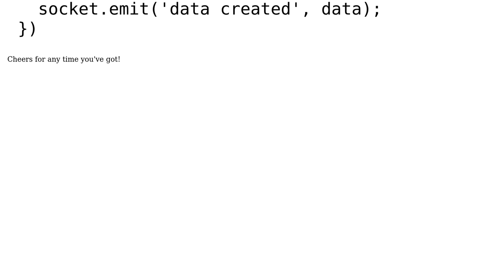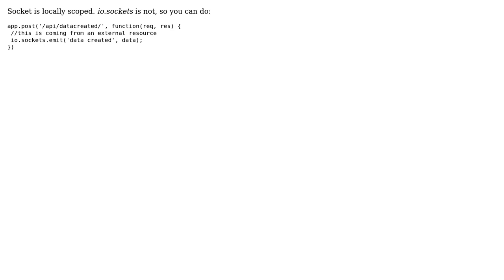How to emit a socket.io response within post request in NodeJS?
With thanks & praise to God, and with thanks to the many people who have made this project possible! | Content (except music & images) licensed under CC BY-SA | Music | Images & others | With thanks to user MattJHoughton user Jonas Wilms and the Stack Exchange Network Trademarks are property of their respective owners. You are responsible for your own actions.